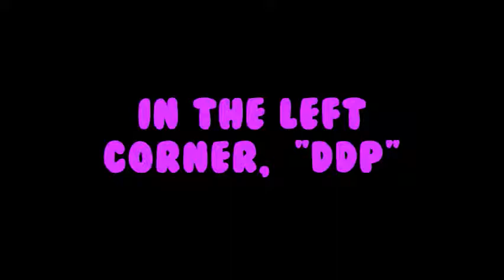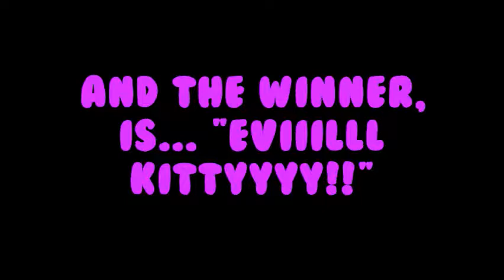Cat Shenanigans - [Episode 3] Evil Kitty VS DDP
Cat beating the breaks off her dad

★ ☆ ✰FOLLOW ME★ ☆ ✰

★Thanks for stopping by my channel!!! I'm Tammia, I post videos of my tiny family, which consists of Derrick, my fiance and our wacky kitty, Merryn Monroe. Be sure to follow me and Merryn on the links above!!!★